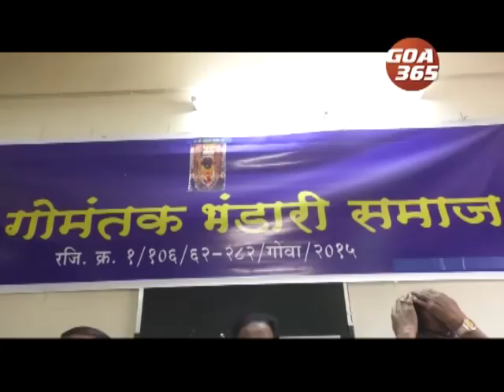Bhandari Samaj upset over Lavoo removal; threatens action